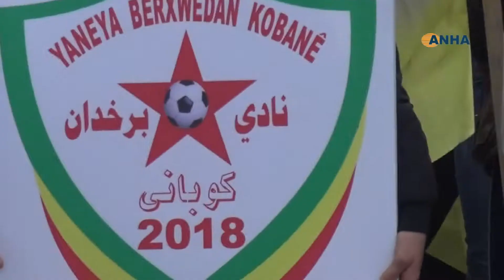​​​​​​​شبيبة الاتحاد الديمقراطي في إقليم الفرات: سائرون على نهج القائد